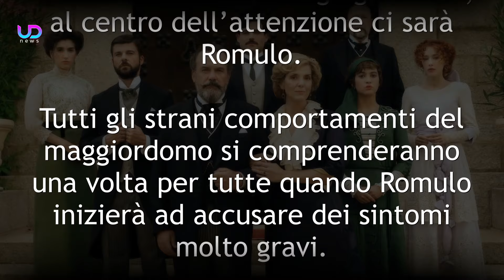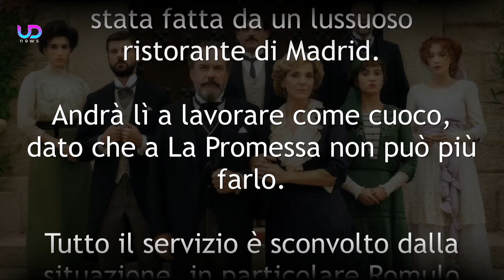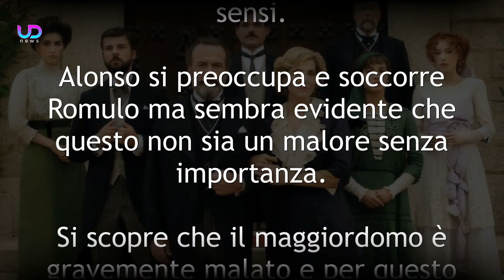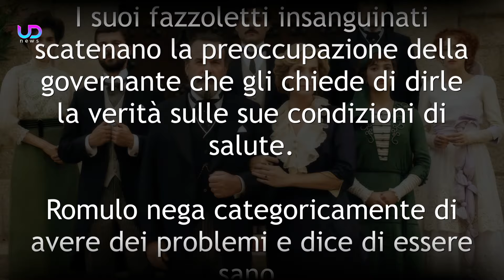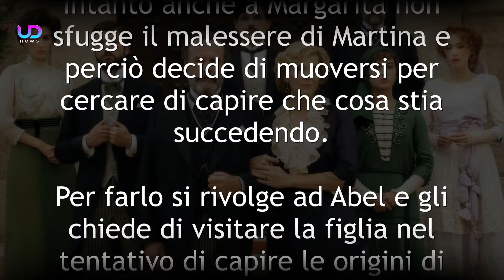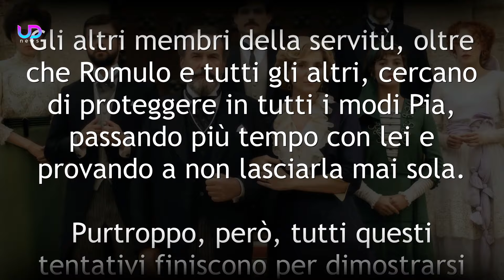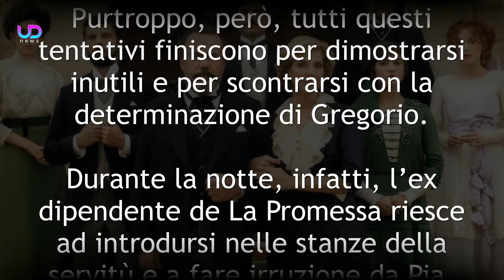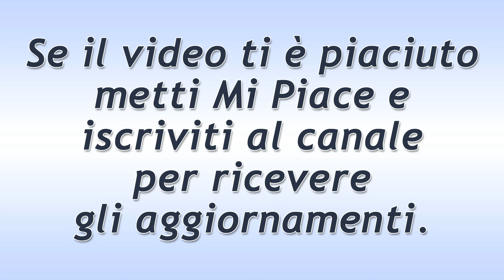La Promessa, Anticipazioni Puntate 24-28 Giugno 2024: Romulo È Gravemente Malato!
La Promessa, anticipazioni puntate dal 24 al 28 giugno 2024: gli atteggiamenti di Romulo trovano una giustificazione e si scopre che il maggiordomo è malato. La situazione con Lope, intanto, diventa sempre più tesa!

Ecco cosa succederà nelle prossime puntate della soap opera La Promessa!